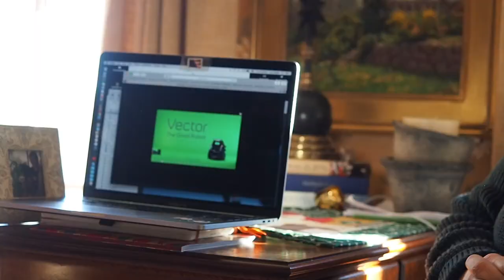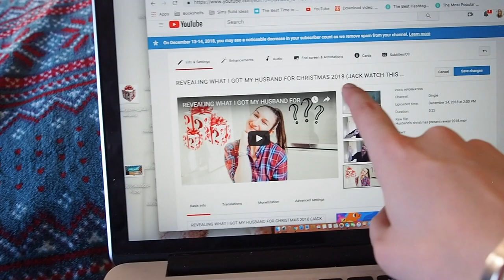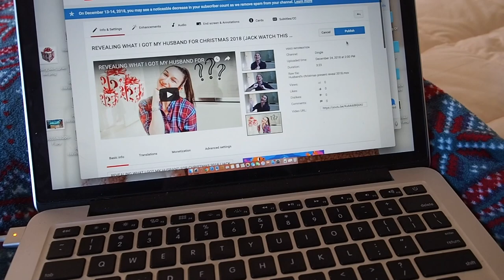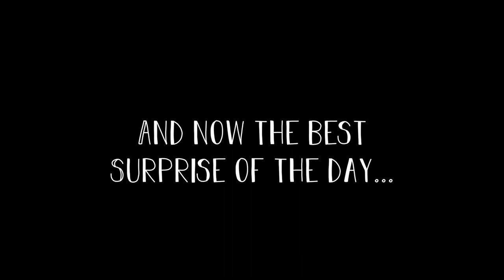CHRISTMAS MORNING OPENING PRESENTS 2018 | Mac and Jack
FOLLOW US 💕